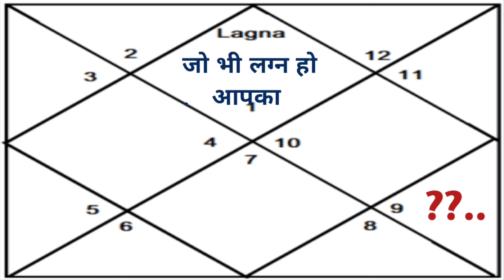गोचर में ये ग्रह भाग्य भाव में आएगा तो देगा बड़े आर्थिक लाभ | Language of planets | Astrology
गोचर में ये ग्रह भाग्य भाव में आएगा तो देगा बड़े आर्थिक लाभ ।।